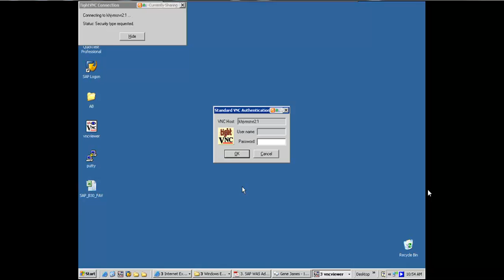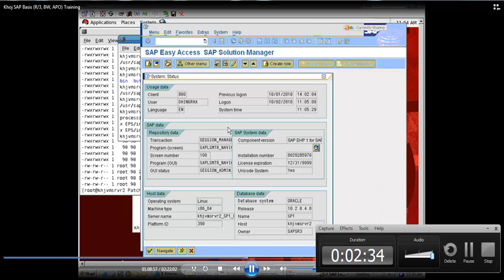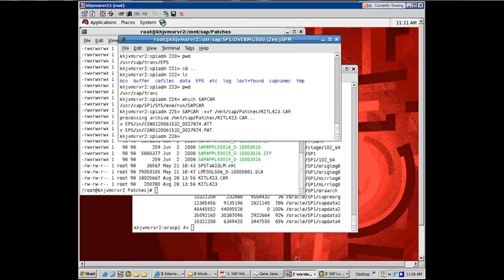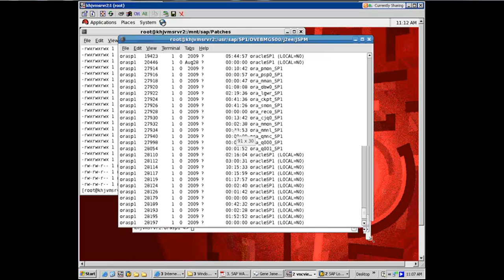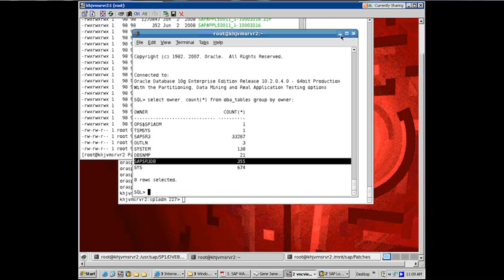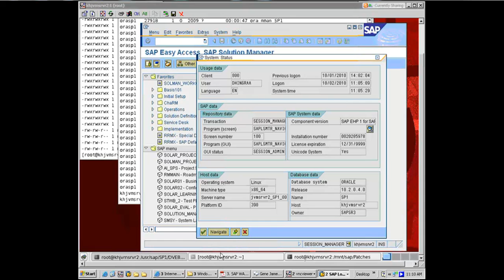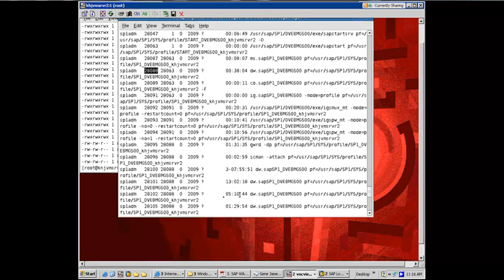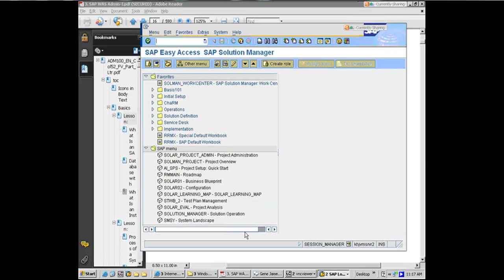SAP Basis Training video: DEMO 02 - 05/17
We are providing you Day 1 recording (in 17 parts) of our SAP BASIS training session -- Register to attend full 8 week training by us.
The best SAP BASIS training in US (NY, NJ) and INDIA (Delhi, Gurgaon, Noida)

Special features of the training:
Training Features:
• Remote & in class training.
• Experienced & certified faculty.
• All training Materials provided.
• 24 X 7 Server access for practice.
• Case studies/installation for real time experience.
• Training sessions are recorded and made available to students for revision.
• Placement Assistance.

INDIA -
Intelliware Consulting
201 A, 2 Floor
Park Centra, NH-8

USA
Manager Training
Khoj Information Technology